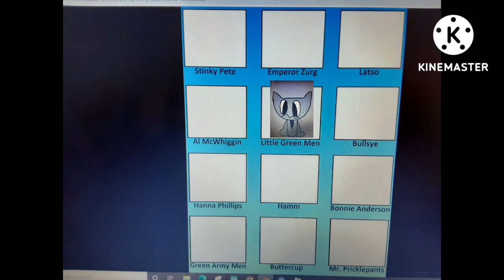toy story cast meme second version